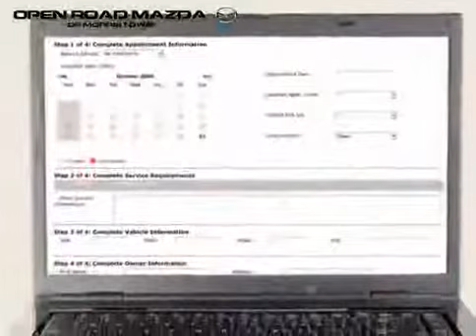2008 Honda Civic Sedan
2008 Honda Civic Sedan at Open Road Mazda of Morristown